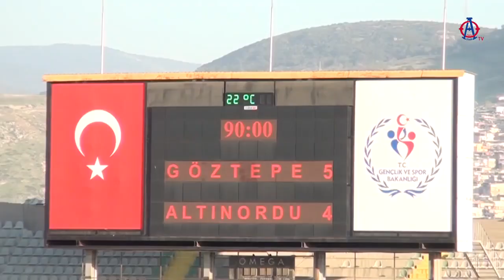GÖZTEPE'MİZ - ALTINORDU(5-4) MAÇ ÖZETİ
Göztepemizin Altınordu'yu 5-4 mağlup ettiği maçın özeti (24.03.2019)